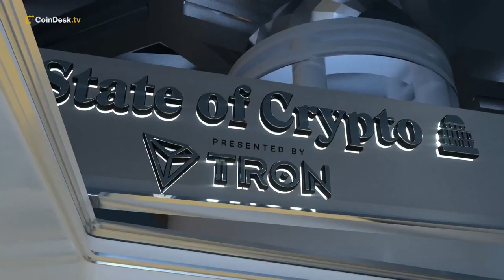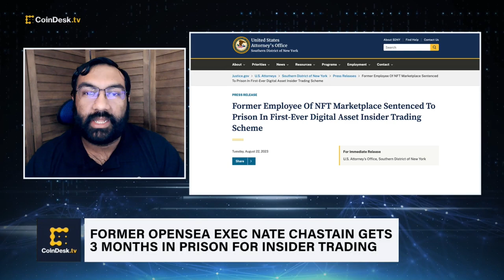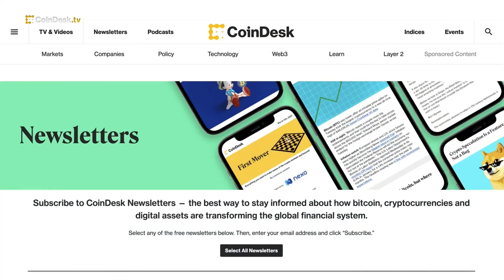FTX Founder Sam Bankman-Fried Intends to Blame Fenwick & West Lawyers in His Defense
Sam Bankman-Fried intends to argue he was acting in "good faith" in loaning funds to FTX and Alameda executives, in setting Signal messages to auto-delete and in setting up a set of North American entities because he was following the advice of lawyers, including law firm Fenwick & West. CoinDesk's global policy and regulation managing editor Nikhilesh De discusses the latest developments and what happened inside the courtroom during Bankman-Fried's Tuesday arraignment.